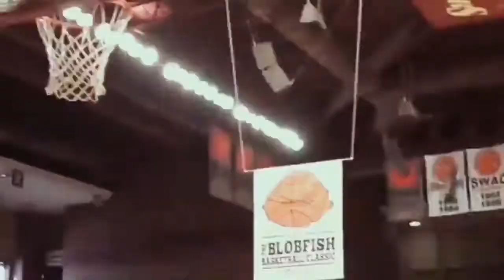Ted Cruz dunks on Jimmy Kimmel and makes him cry